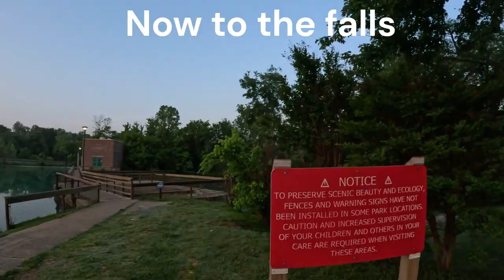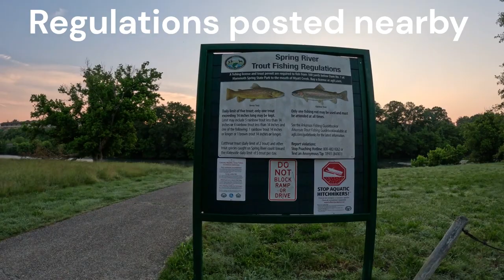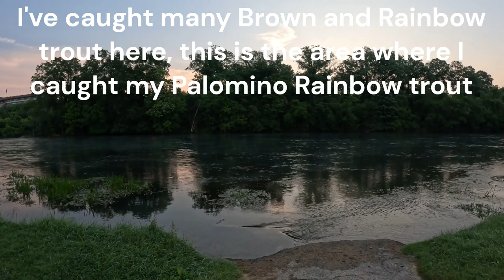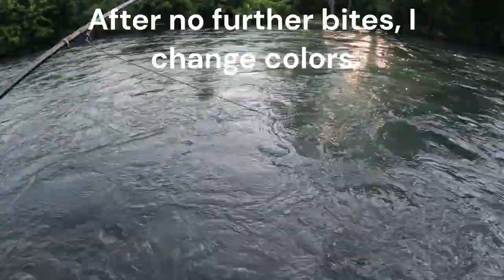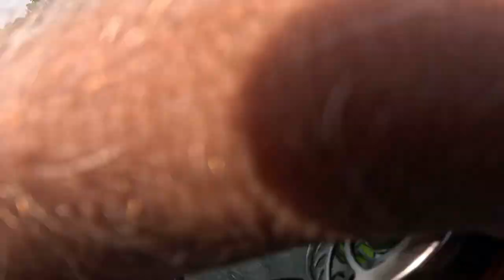Fishing the Spring River in Arkansas.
First fishing trip to the Spring River in Mammoth Springs, Arkansas, just south of Thayer, Missouri, on Hwy 63. I really recommend trying Spring River, as it's a good sized river, with many accessible locations to choose from. The area I'm at, usually has a lot less of a crowd, with an occasional group of canoer's/kayaker's. My wife and I have caught many Brown and Rainbow trout here, and this is the area I caught my 4+lb Palomino Rainbow trout.